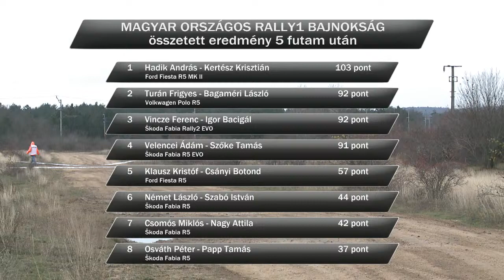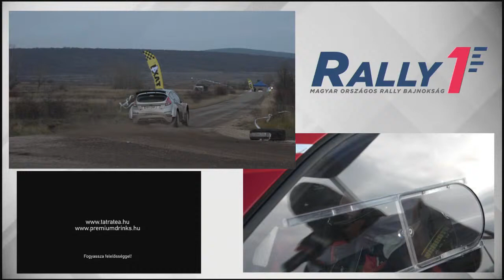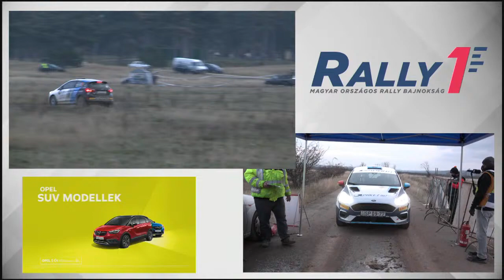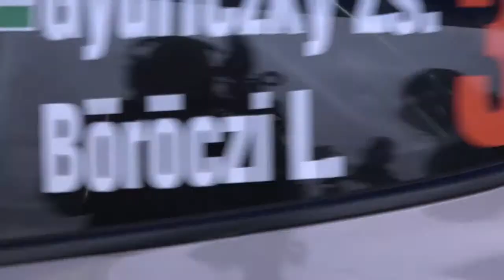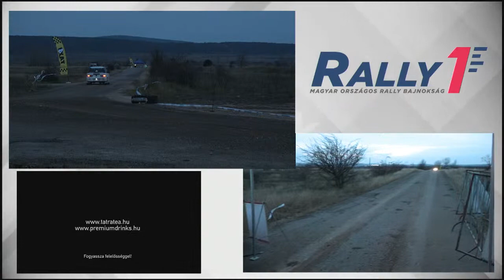Mikulás Rallye 2020 - ORB GY7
A 24. Mikulás Rallye élő közvetítése